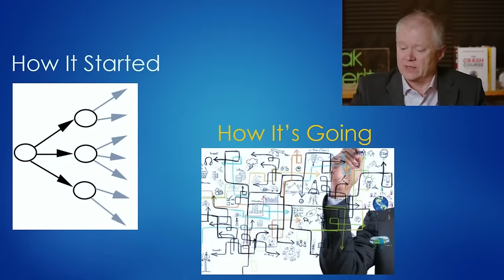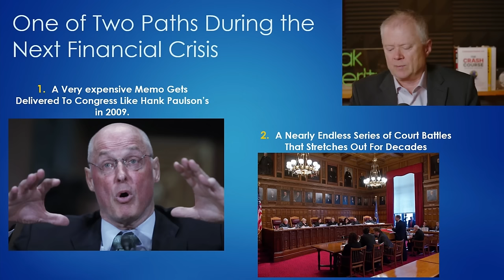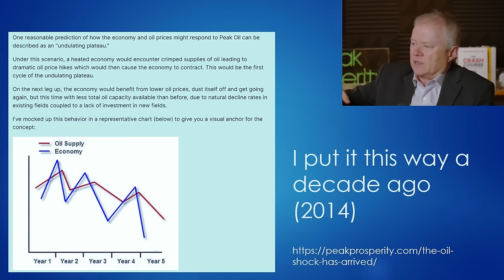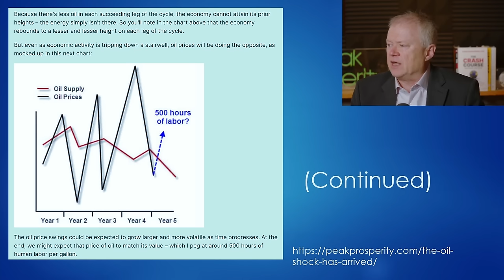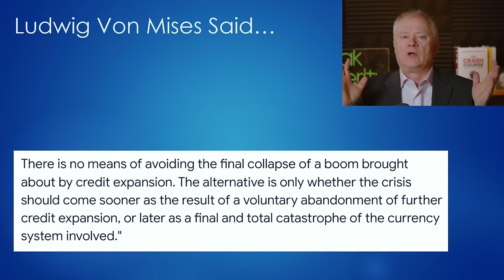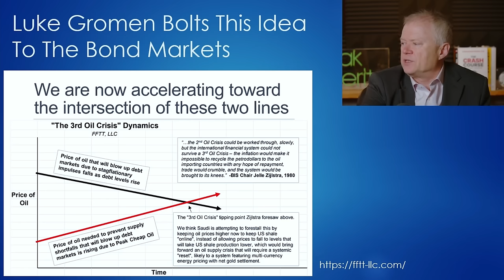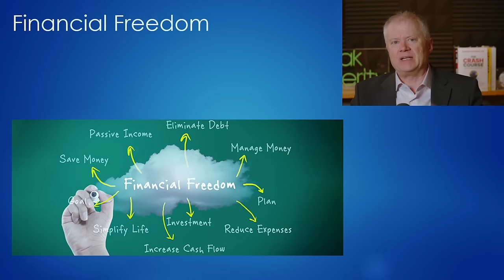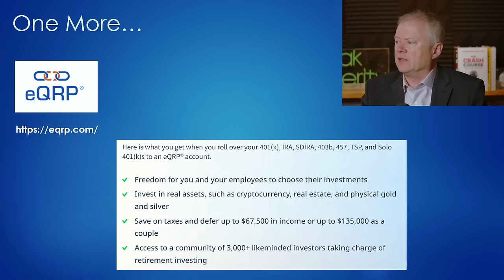Peak Prosperity - From Vulnerability to Security: Crafting a Resilient Retirement Plan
Look, you don’t want ‘them’ to take your accumulated wealth and neither do we. The Great Taking is a quite serious topic and you’ve got to take steps to control your exposure or you may lose some or all of your wealth. Join us as we explore one more option for people to explore who have (or want to have) a retirement account, but they have same serious trust issues I have.

This is from the much longer members only update - "A powerful strategy for protecting your retirement account from the next financial crisis" - From The Great Taking series. You can find the full hour long episode

WEBINAR ANNOUNCEMENT: "Protect Your Wealth from The Great Taking". Join us along with David Rodgers Webb, Dr. Susanne Trimbath and more to learn how to protect your wealth.

Schedule a free no-obligation discussion with the eQRP team - Be sure to tell them you were referred by Peak Prosperity and get a $1,000 discount. Want a much steeper discount? Become a member of Peak today!

Got Bullion? Click here to talk to our friends at GoldCore